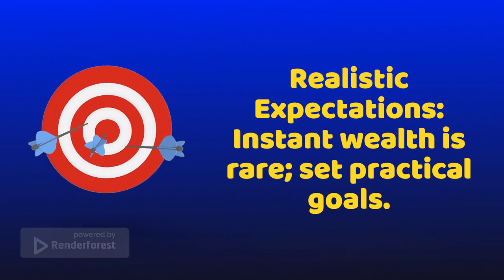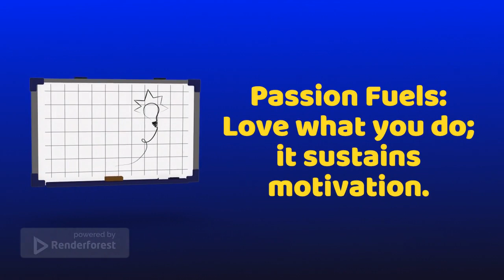Are you looking to grow online or make money online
The truth about Making Money Online / Facts about Making Money Online 🚀 Unlock the secrets to online income! 💸 Dive deep into the truth about making money online with these key insights:

1️⃣ Discover why success varies and how to navigate the learning curve.
2️⃣ Unmask scams: Learn to spot and avoid fraudulent schemes.
3️⃣ Consistency is king! Explore why regular effort trumps sporadic attempts.
4️⃣ Set realistic expectations: Instant wealth is rare; practical goals lead to success.
5️⃣ Invest in skills: The key to sustainable online income lies invaluable expertise.
Truth about making money online, facts about making money online, Are you looking to grow online or make money online?

Join us as we uncover these truths and more. Whether you're a seasoned online entrepreneur or just starting, these insights will guide you toward a successful online venture. 💡✨

Don't miss out on the essential knowledge you need for a thriving online presence. Hit play and let's navigate the path to online success together! 🎥💻🌐

Before You Start Your Online Career